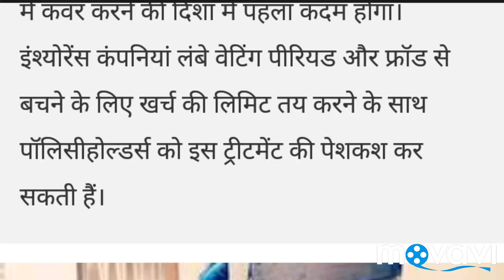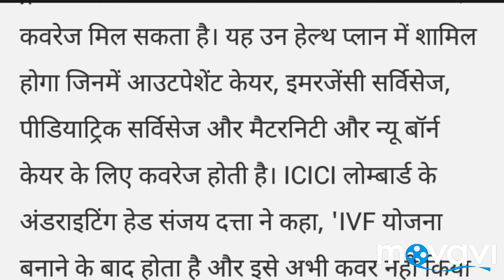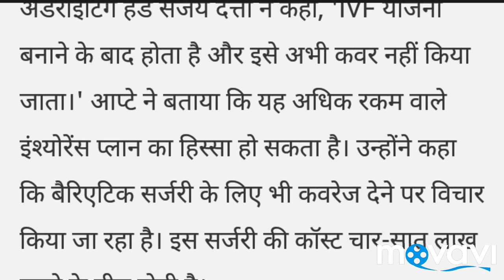IVF procedure may be included in health insurance plan